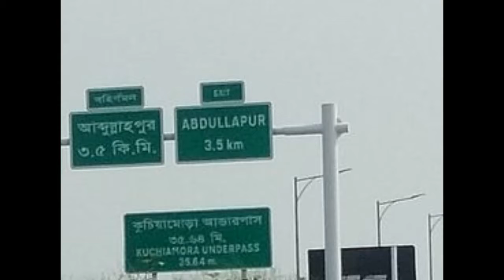Padma Grand Opening Road Branding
#24 Bangla HD
* ANTI-PIRACY WARNING *
This content is Copyright to 24BanglaHD

24 Bangla Broadcasting Media & Cultural Academy.

Hi Friends ,
We 24 Bangla is entertainment & News youtube channel for all people of the world. We are sister concern of Xpromedia Film Production , World’s best  and trending entertainment channel  is inviting Short films/Films/telefilms/Theatre content and Adult content short films and movies as well.
We Xpromedia Film Production are doing wonders for channels 24Bangla, 24USA and 24Music  etc, which our licensed owned youtube channels.
Film directors/Writers please hurry to submit your story liner/synopsis/proposals in our facebook inbox.
Film content selected and liked by our management will definitely be contacted.
We are also inviting producers who are willing to tie up with our production. Please send in your names, content name to gmail. send your portfolio.